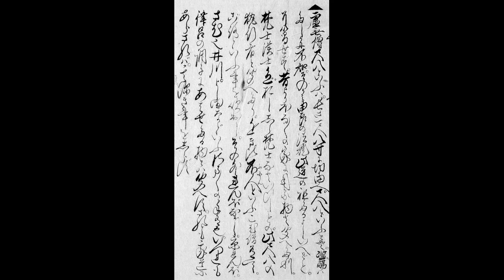Shakuhachi Historic Document: Komuso No Te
こむ 僧 の 手 - KOMUSŌ no TE - "Music of the Komusō"

1664 - SHICHIKU SHOSHINSHŪ by NAKAMURA SŌSAN

糸竹初心集

Hi all, thank you so much for the support. I hope you are enjoying the document readings. Check below for the original Japanese.

BUY A SHAKUHACHI

虚無僧尺八というは

長さ一尺八寸に切ゆえ尺八というとぞ、

濫觴はたしかに不知、

そのかみ由良の法燈此道の祖たるよしいへども

了簡せず、

昔よりぼろぼろの家に用る物と聞こえたり、

梵字、漢字、色おし、 しら梵字などいひしもの

此尺八の執行者と聞こえたり。

近き此不人というこむ僧有て、

「ごろ」という手お吹出し、その外「れんぼながし」、

「京れんぼ」、「さむ也井川」、「吉田」

などいうさまざまの手有之、

いづれも律呂の調子にあはせたる物とは聞こえず、

されども我道にあらざれば、其深き事をしらず。